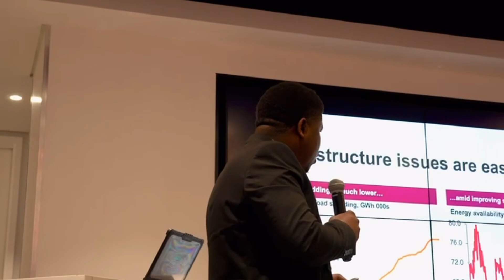3 Key Factors For A First Time Buyer